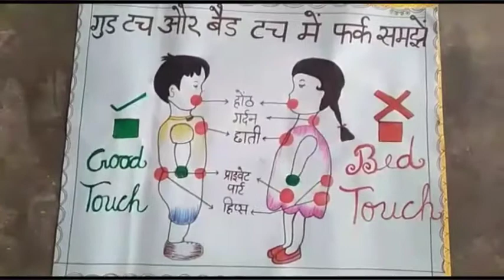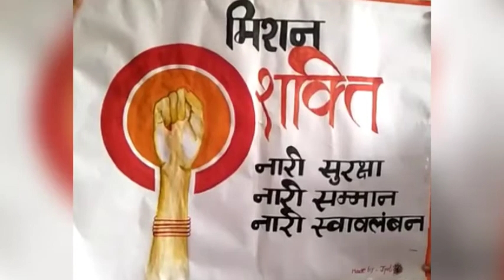Good touch or Bad touch pr poster👍👍chamsposter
Good touch or Bad touch pr poster,
पोस्टर,
मिशन नारी शक्ति के तहत गुड टच और बेड टच पर पोस्टर ,